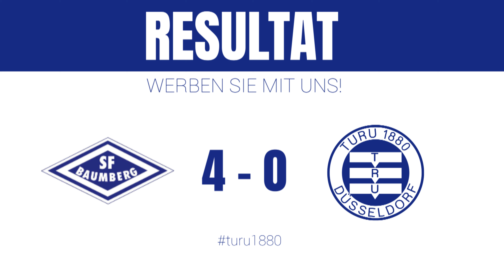12. Spieltag - Highlights SF Baumberg vs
TuRU...

Fussballverein "Turn- und Rasensport Union 1880 Düsseldorf e.V." aus Düsseldorf-Oberbilk bietet Ihnen die beste möglichkeit für sich zu Werben.

FÜR UNS SPRICHT: UNSERE GESCHICHTE, UNSERE GEOGRAPHISCHE LAGE (DIE S-BAHN-STATION MIT ÜBER 15.000 EIN-, AUS- & UMSTEIGER PRO TAG) UND UNSERE WACHSENDE PRÄSENZ (19 TEAMS, 475 FAMILIENHAUSHALTE, ÜBER 1.900 MENSCHEN), DIE TÄGLICH DIREKTEN KONTAKT MIT UNS HABEN.
HIERMIT BIETEN WIR IHNEN DIE BESTE GELEGENHEIT, FÜR IHR UNTERNEHMEN ZU WERBEN.

TuRU1880 lebt wieder...